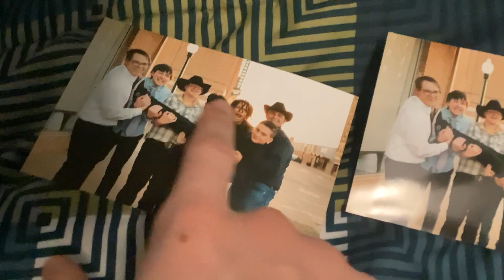I Finally Got My Pictures Printed! - 8th Grade Formal